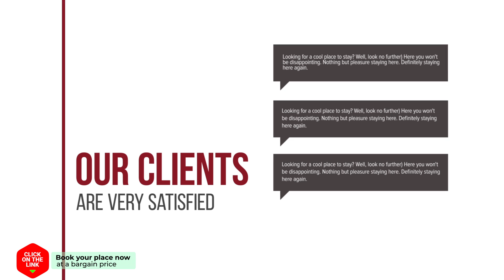Donchan Residence hotel review | Hotels in Chiang Mai | Thailand Hotels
Donchan Residence hotel video review. Hotels in Chiang Mai, asian 3 stars hotels.